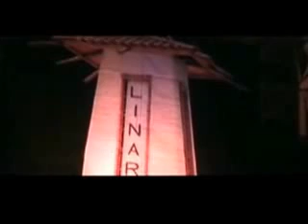Cantata Virgen del Carmen (25 septiembre 2010), Linares, Chile(14)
Los grupos folclóricos de Linares, Chile, le rinden homenaje a "La Carmelita", (Virgen del Carmen), Madre del Salvador y Patrona de Chile.
En el mes de la Patria, en nuestra Diócesis se viven en todos sus rincones muestras de amor y fe popular en torno a la figura de la Virgen del Carmen, una de ellas que es tradicional , se realiza el último sábado de septiembre, en vísperas de la procesión en honor a "La Carmelita", en la ciudad de Linares, que reúne a folcloristas y cantores populares que presentan sus coreografías, música , poemas y cánticos  motivados por la devoción a la Madre de Dios.